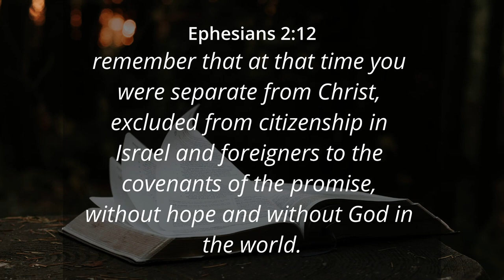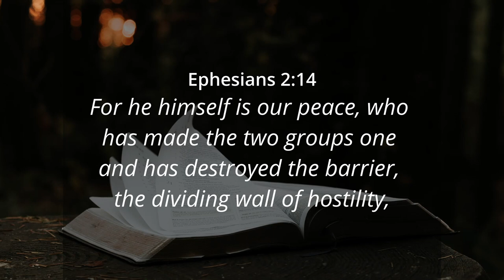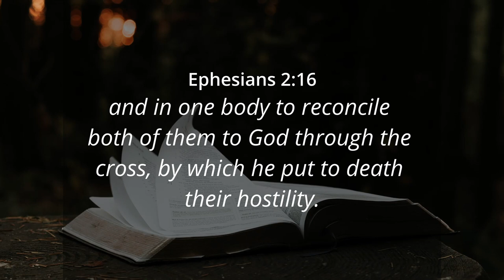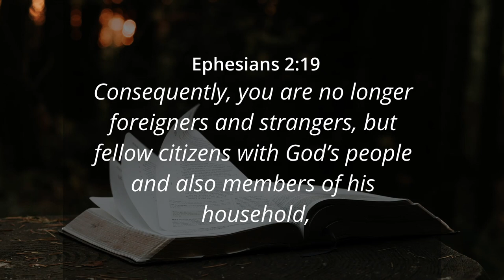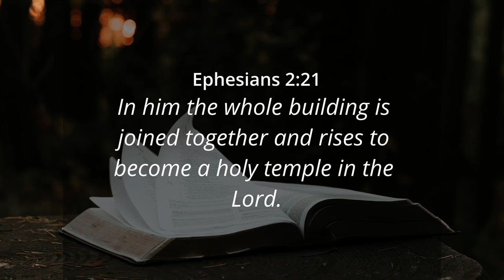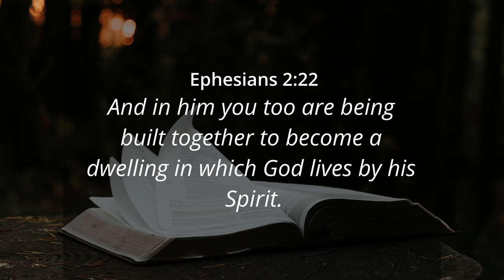HEAR AND OBEY: "ACCEPT YOUR ASSIGNMENT!" - Ps. Cornelis van Heyningen